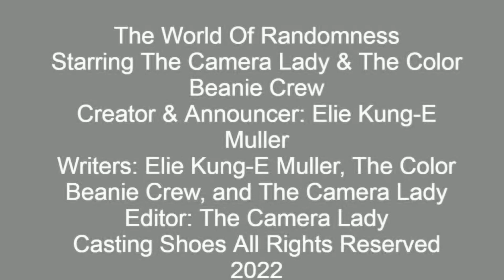Sneak Peek Of World Of Randomness For @KungEMuller #20